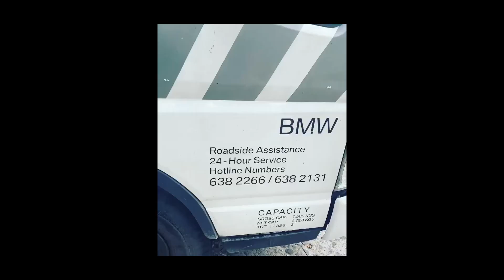BMW RnineT 900CC Taste Ride | SAD NEWS | MOTOVLOG KWENTUHAN